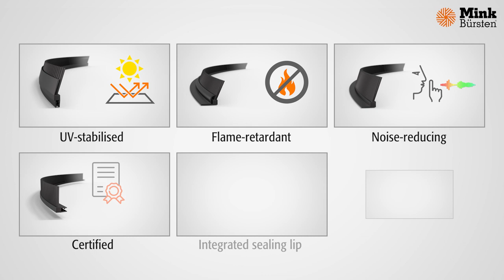Mink Flex-System - Innovative sealing concepts for the wind energy industry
With the Mink Flex-System®, Mink Brushes develops high-quality sealing technology for the wind energy industry. Our company is setting standards in the development of first-class sealing applications. From fire protection requirements to demanding onshore and offshore applications, our technical brushes meet high safety and material standards.

As a committed development partner, we accompany you from the first idea to the finished product. Protect your wind turbines effectively from environmental influences with the proven durability and robustness of our Mink brush seals. With their optimal sealing capability, they provide a reliable barrier against dirt and moisture and thus extend the service life of your equipment.

The simple assembly and high material compatibility make our brush seals an extremely economical solution for all your sealing requirements. They also help to increase the smooth running and efficiency of your equipment by minimising friction between moving parts.

The Mink Flex-System® is available in various sizes and shapes to cover almost every conceivable mounting area. Put your trust in the future of sealing technology and rely on Mink brushes to protect and optimise your wind turbines at the highest level.

0:00 - Reliable sealing of wind turbines
0:06 - Mink Flex-System - Innovative sealing concepts for the wind energy industry
0:32 - Increased energy loss due to missing Mink Flex-System
0:51 - Mink Flex-System - Installation situation at the transition from rotor to nacelle
1:17 - Mink Flex-System - Seals against environmental influences and reduces energy loss
1:38 - Mink Flex-System - Flexible, efficient and reliable
2:03 - Low wear due to minute punctual contact of the bristles
2:20 - Mink Flex-System - Installation of the brushes
2:45 - Unique properties for sealing in all industries